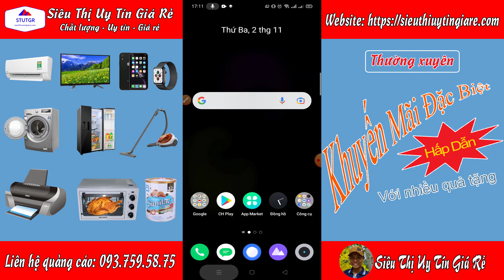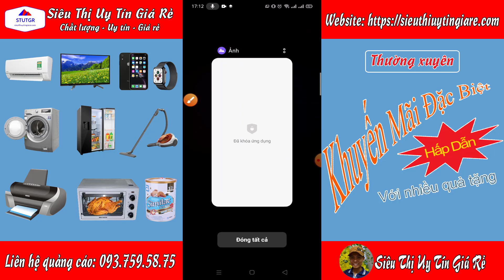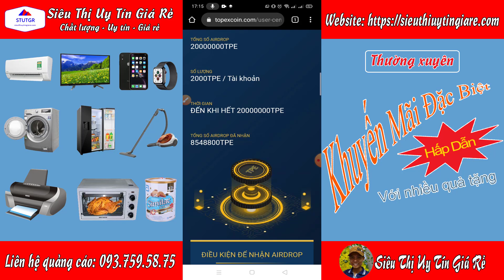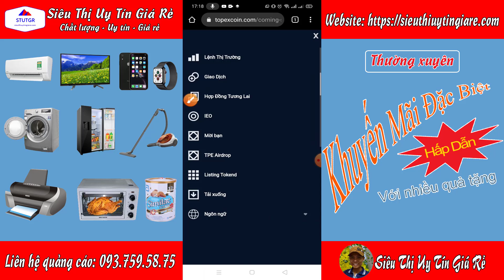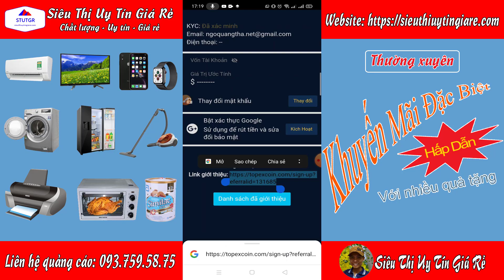Topexcoin - Hướng dẫn KYC chuẩn và chi tiết nhất, dễ được duyệt & các điều khác mà bạn chưa biết hết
TPE là một loại tiền điện tử được Topexcoin phát hành dựa trên nền tản BEP20 của Binance Smart Chain.

TPE được sử dụng để giao dịch cũng như thanh toán các khoản phí khi tham gia giao dịch các dịch vụ trên Topexcoin.

KẾ HOẠCH PHÂN PHỐI TPE
Tổng số lượng TPE được phát hành là 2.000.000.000 TPE (2 Tỷ TPE)
Định giá ban đầu là 0.01 Đô La cho 1 đồng TPE.
Lượng Token phân bổ như sau:
10% dành cho đội ngũ và cố vấn
10% dành cho đối tác chiến lược
45% dành cho quỹ nghiên cứu và phát triển
5% dành cho Private Sale
20% dành cho Public Sale
10% dành cho Airdrop

KẾ HOẠCH SỬ DỤNG NGUỒN VỐN
Nguồn vốn từ quỹ nghiên cứu và phát triển được phân bổ như sau:
Vận hành hệ thống : 10%
Quảng cáo : 35%
Nghiên cứu : 20%
Nhân sự và phát triển : 30%
Pháp lý : 5%
🔥🔥🔥Nhanh tay đăng kí và KYC sàn TOPEXCOIN để nhận ngay 2.000 TPE (~20$), coin sàn là ko thể bỏ qua như sàn 5 ROI.
💰💰💰Coin TPE đã list nhiều sàn uy tín như : DEXT, PANCAKESWAP, POOCOIN, DEX, GURU và giá hiện tại trên POOCOIN là 0,01$/TPE.